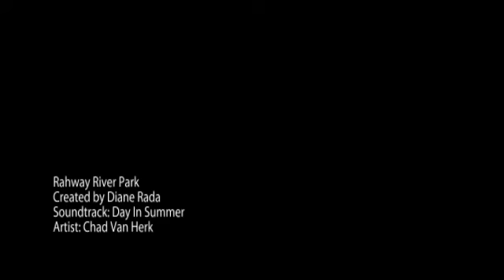Rahway River Park